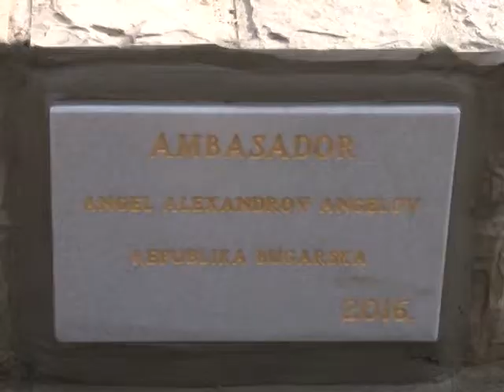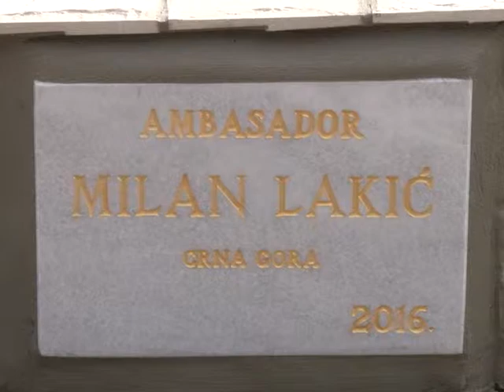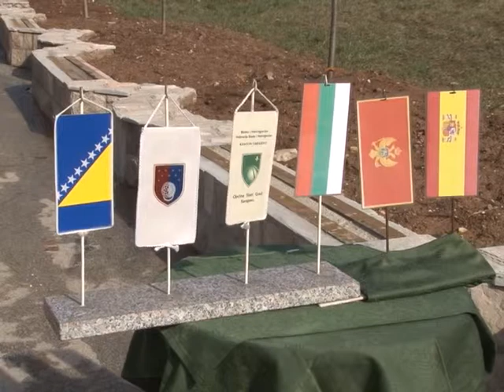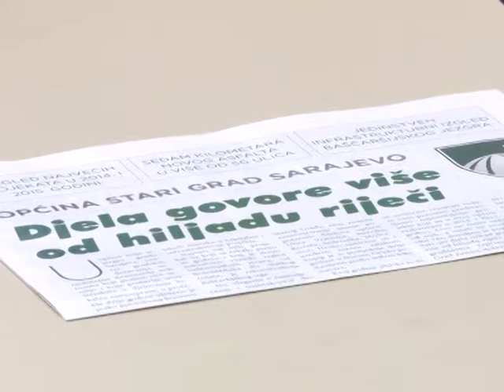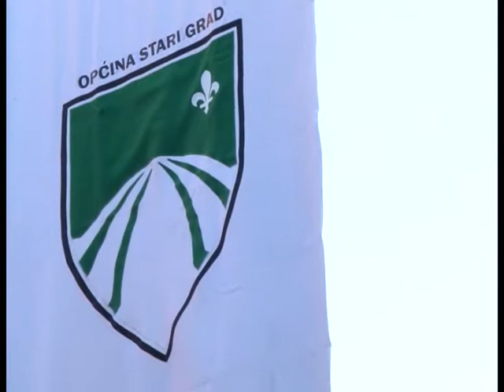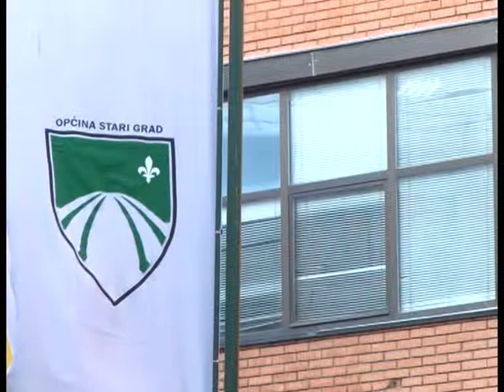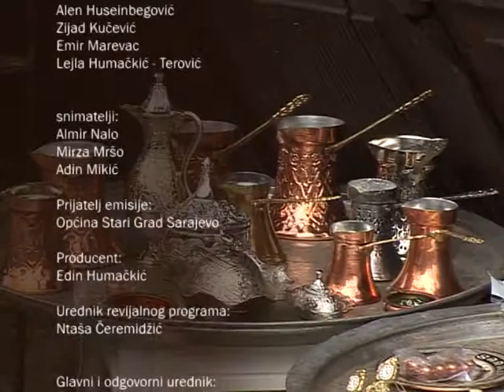Hronika TV Alfa za februar 2016. godine